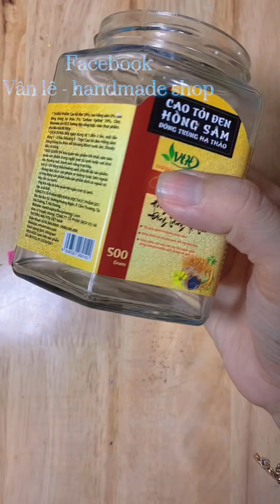Làm hồ cá và chậu trồng cây để bàn - Make an aquarium combined with a potted plant with a glass jar